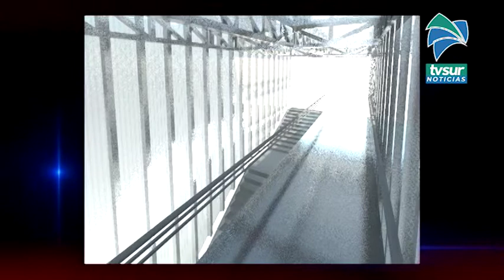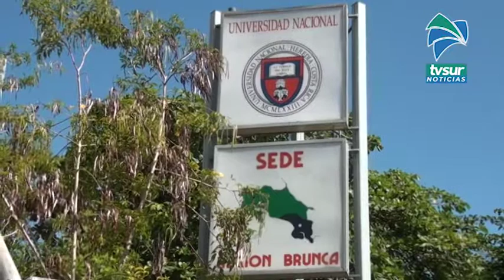Esperan visto bueno de la Contraloría para demoler edificio e iniciar nueva obra de la UNA en Pérez